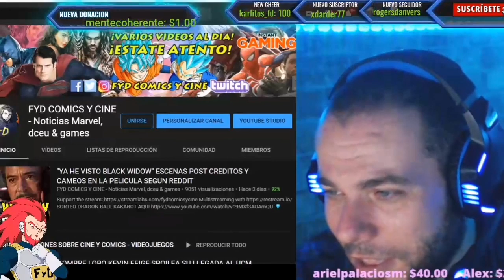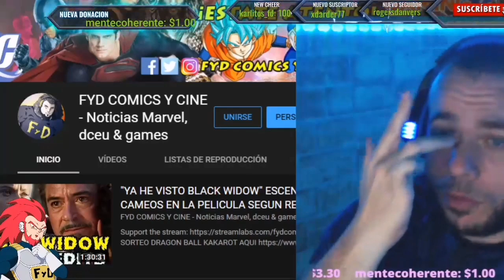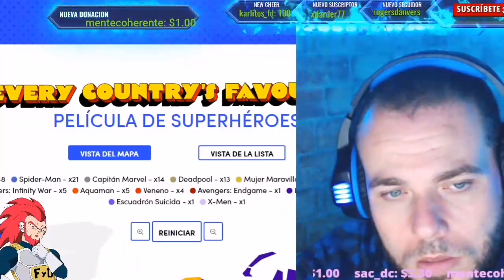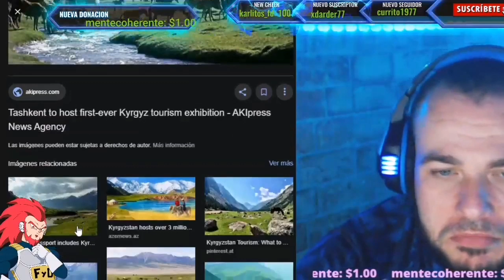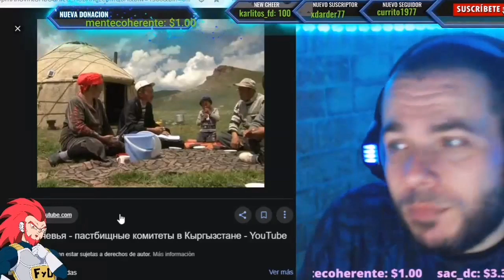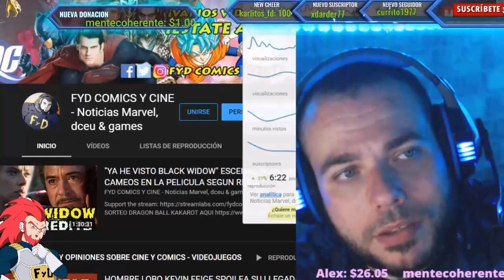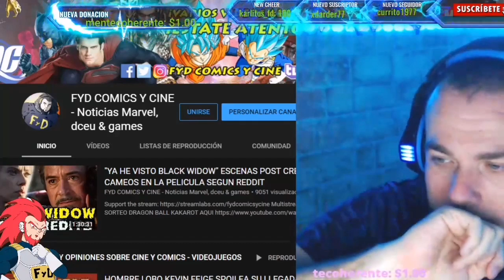¿CUÁL ES EL SUPERHEROE MAS BUSCADO EN CADA PAÍS DEL MUNDO?